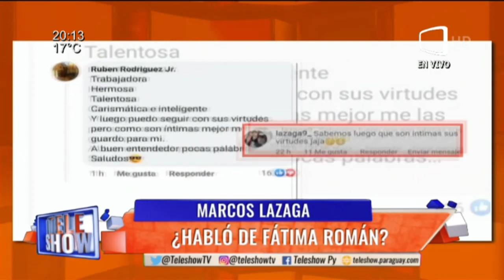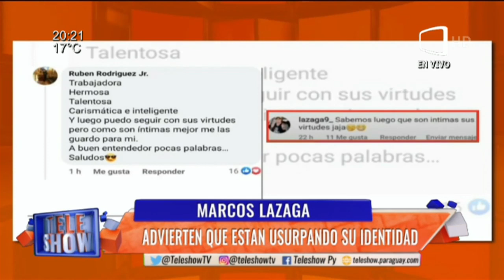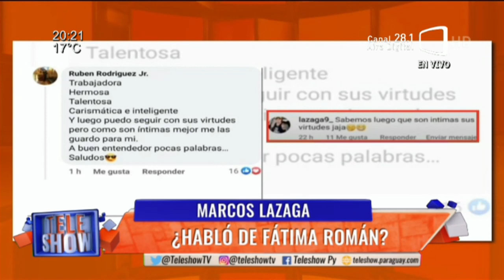Marco Lazaga advierte que están usurpando su identidad